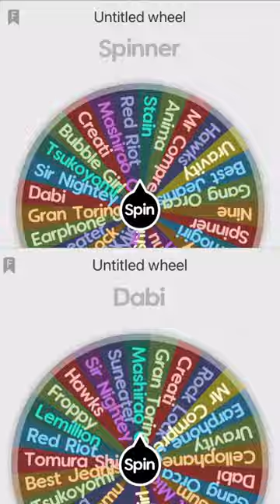My Hero Academia Elimination Wheel Part 24